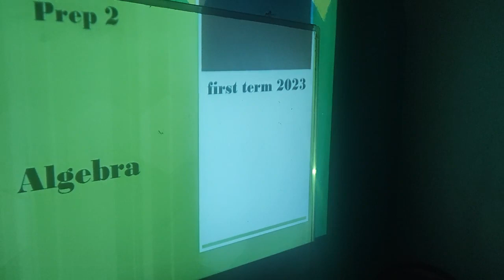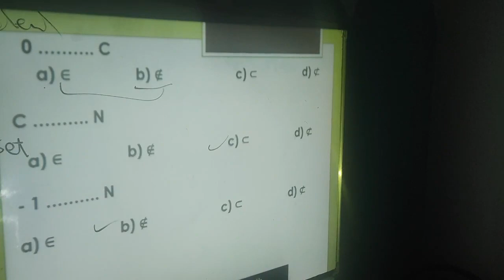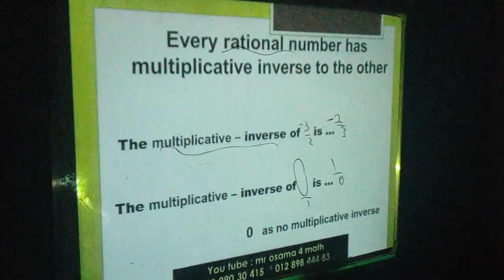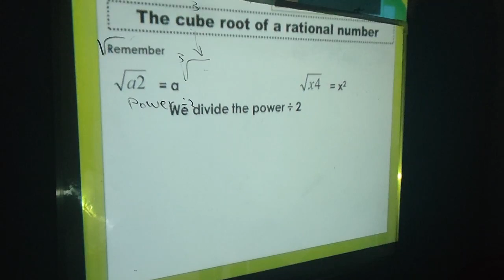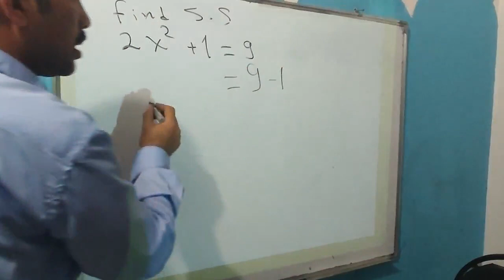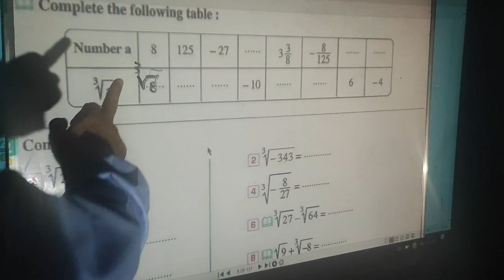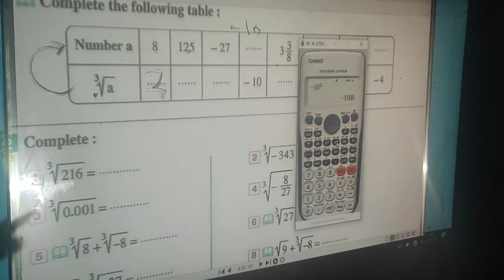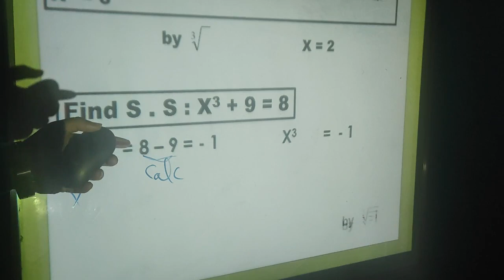prep 2 cubic root - solution set equation - algebra first term 2024 - using power point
الثاني الاعدادي - جبر ترم اول 2024
الجذر التربيعي - الجذر التكعيبي
حل  معادلة درجة ثانية
شرح تفاعلي مع الطلاب شرح باستخدام الباور بوينت تعلم خطوة خطوة